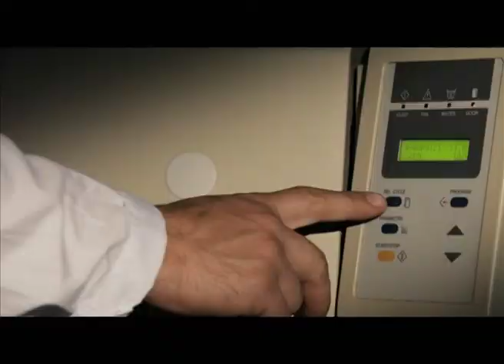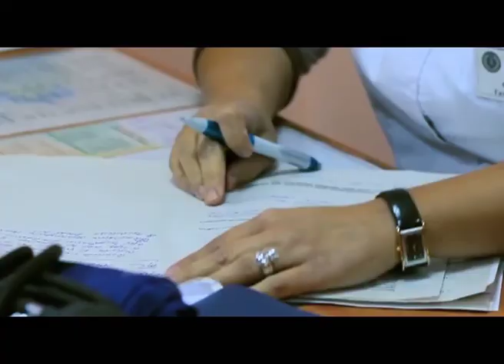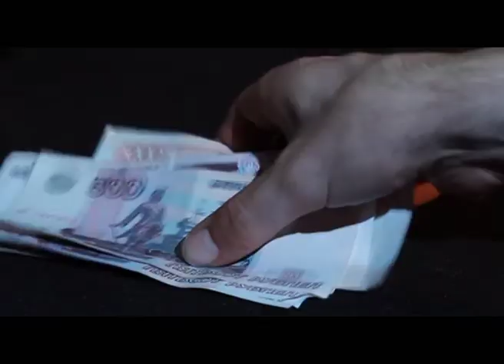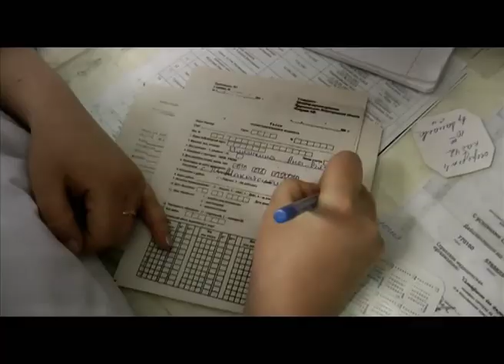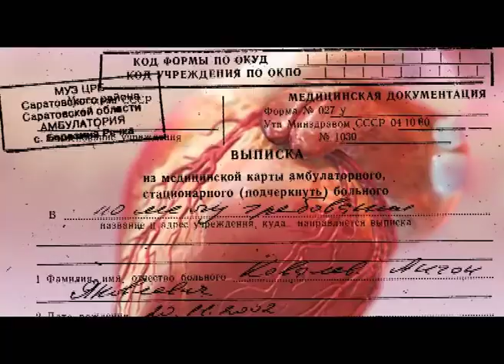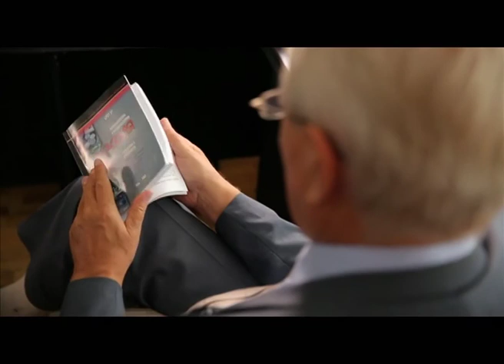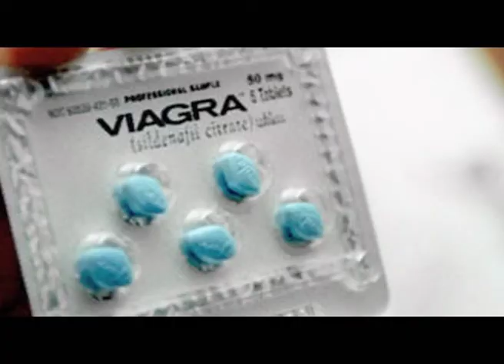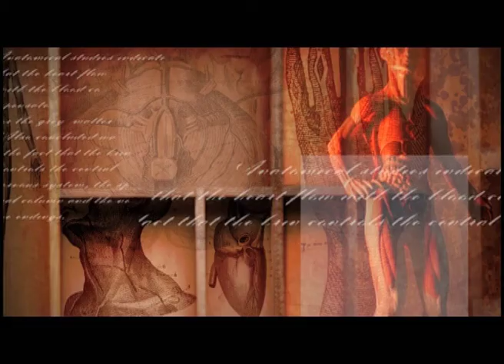Программа "Агентство специальных расследований". Болезни, которых нет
Почему в последнее время появилось столько новых болезней? Задумайтесь, знали ли вы лет 10 назад, что такое дисбактериоз, остеопороз, вегето-сосудистая дистомия? Кто и как заставляет нас покупать лекарства, эффект от которых весьма сомнителен?